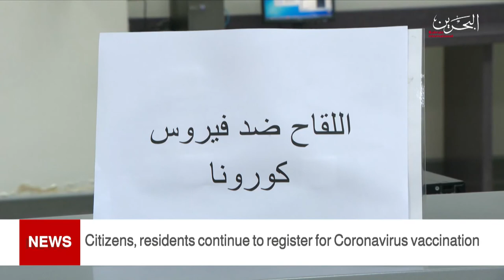BAHRAIN NEWS CENTER : ENGLISH NEWS 19-07-2021